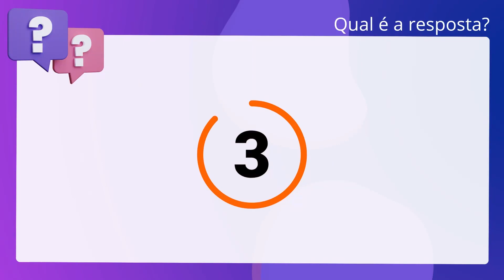QScon Direito: [Art. 1.533, CC] IESES 2016 - Tabelião / Oficial de Registros - Remoção (TJ-MA)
Art. 1.533, CC | IESES 2016 | Tabelião / Oficial de Registros Remoção | (TJMA)

Celebrar-se-á o casamento, no dia, hora e lugar previamente designados pela. autoridade que houver de presidir o ato.

Gabarito: Verdadeiro